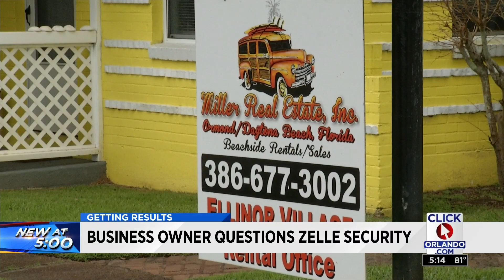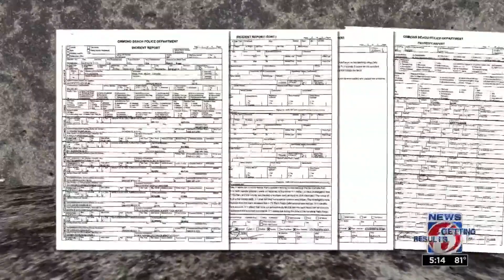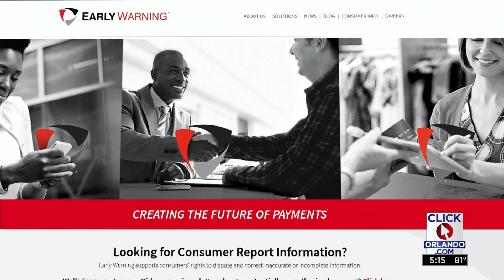Business owner questions Zelle security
A local business owner said he never received $7,000 that was sent through Zelle after his account was hacked.